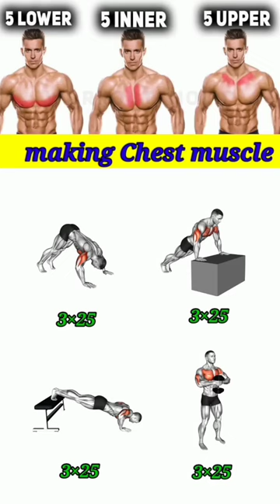💪🔥USE THIS EXERCISE TO TRANSFER YOUR 💪💪 CHEST ABS EXERCISE